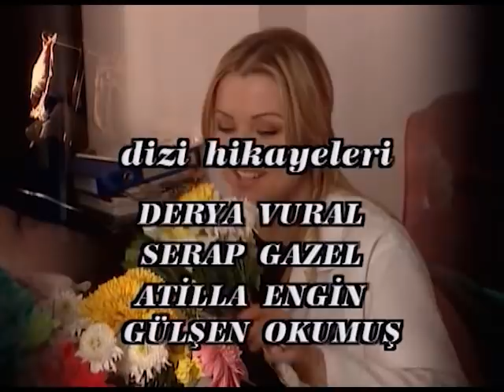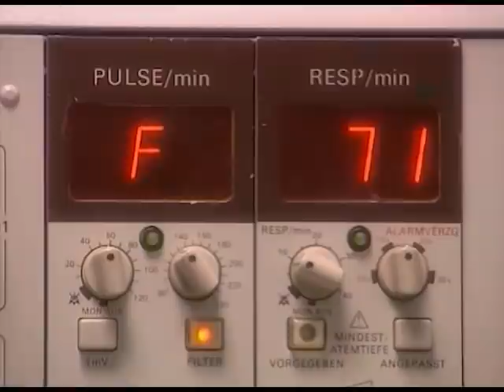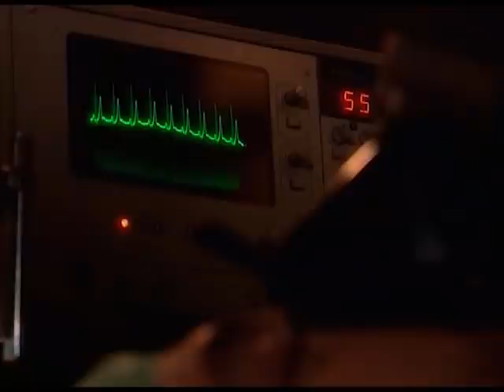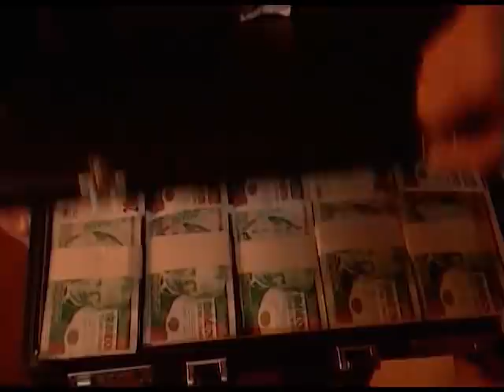Seni Yaşatacağım | 1. Bölüm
Berna Laçin ve Yetkin Dikinciler'in başrolde olduğu 2002 yılı yapımı Seni Yaşatacağım dizisinin 1.bölümü tek parça olarak sizlerle, iyi seyirler!

Seni Yaşatacağım dizisinin bölümlerini sıralı olarak bu oynatma listesinden de takip edebilirsiniz

Senaryo: Serap Gazel, Sevgi Saygı, Hülya İniş, Güliz Kucur, Erdoğan Tünaş
Yönetmen: Ümit Efekan, Serdar Akar, Orhan Oğuz
Tür: Dram
Yapımcı: Türker İnanoğlu
Yapım: Erler Film
Görüntü Yönetmeni: Bülent Terzioğlu

Seni Yaşatacağım dizisinin konusu: Evli ve iki çocuk sahibi olan Dr. Zeynep, günün birinde hastaneden zorla kaçırılarak, bir çatışmada ağır yaralanan Reşat’ın tedavisini yapmak durumunda kalıyor. Bu olay genç kadının hayatında yeni bir dönemin başlamasına neden oluyor. Yetişme çağının sorunlarını yaşayan, sürekli olarak başını derde sokan, ana babasına karşı tepkili bir genç kız olan kızı Özlem’le ve uzun zamandır yasak bir aşk yaşayan eşi Ekrem’le sorunlar yaşayan Zeynep, kendini mafya ilişkileri içinde yeralan Reşat’la yaşadığı zor bir aşkın içinde buluyor.

Türker İnanoğlu Erler Film, 1960 yılından bugüne imza attığı 205 Yerli Film, 4264 Bölüm Tv Dizisi ve sayısız Müzik ve Eğlence programını siz değerli izleyicilerinin beğenisine sunuyor. Şimdi de sırada 2002 yılında yayınlanan ve Berna Laçin, Yetkin Dikinciler, Can Gürzap gibi değerli sanatçıların yer aldığı unutulmaz TV dizilerimizden biri olan Seni Yaşatacağım var.